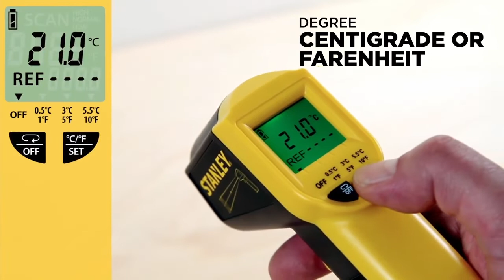STANLEY STHT0-77365 Infrared Industrial Thermometer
From locating weak spots in your home insulation to getting the perfect grill temperature for a backyard barbecue, the STANLEY STHT0-77365 digital infrared thermometer can help you do it all conveniently. This multipurpose handheld tool can detect temperatures within a range of approximately -38°C to 520°C, enabling you to receive accurate readings from both scorching and frigid surfaces. Additionally, it uses a non-contact approach to measure the surface temperature so that you can monitor it even from a distance of up to 2 m.